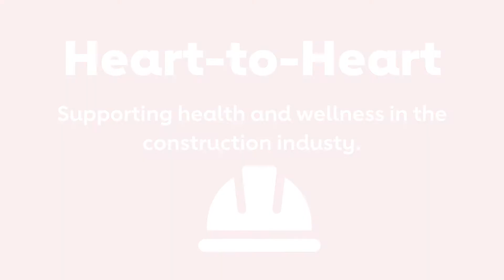Heart-to-Heart Conversations: Heart Health and the Construction Industry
Craftworkers are disproportionately affected by cardiovascular disease. Careers in the construction industry are physically and mentally demanding, requiring early start times, long hours, strenuous activity and often, eating what’s on hand rather than what’s healthy.
Kyle Ensminger a foreman with our local Hard Hats with Heart sponsor Collins Electrical Company, Inc. speaks with Heather Tate, Stroke Coordinator and Quality Management Services Review RN with our local Healthy for Good sponsor Adventist Health Lodi Memorial about how craftworkers can improve their heart health.